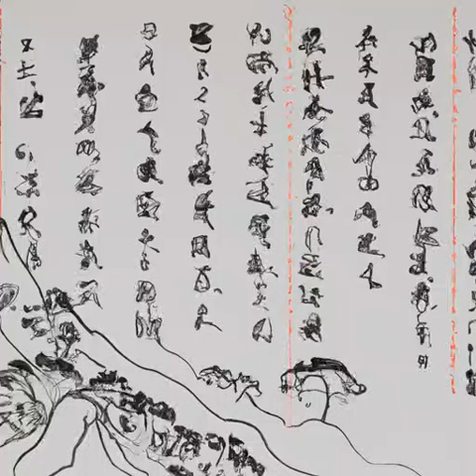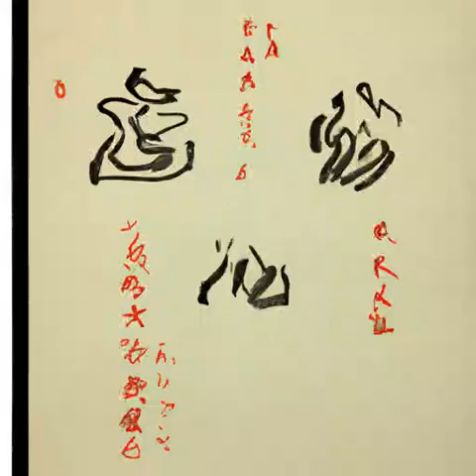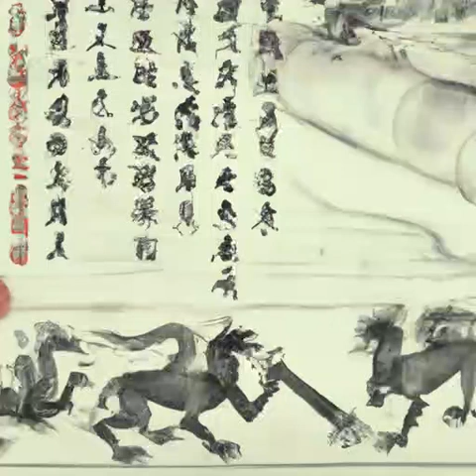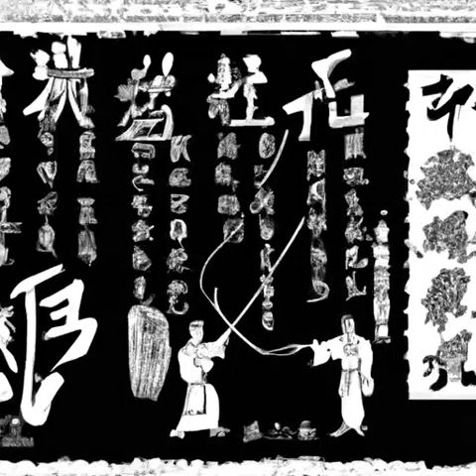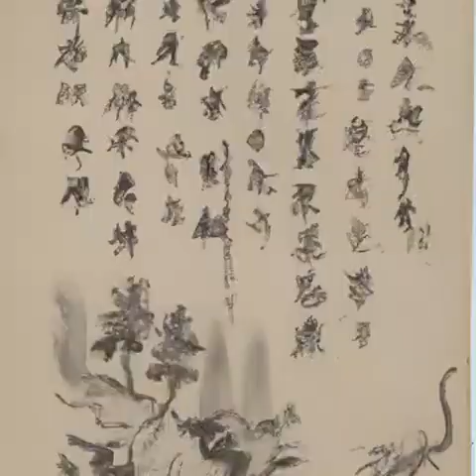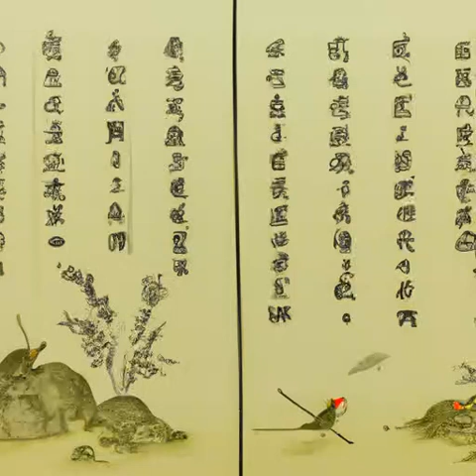第159章 嗜血异魔！《明克街13号》